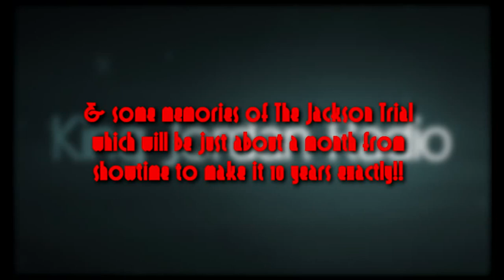Tom Mesereau returns to KJR talking Clemente and W. Robson/J. Safechuck